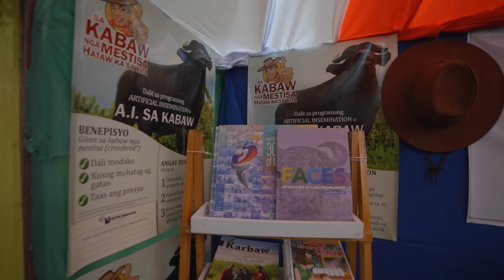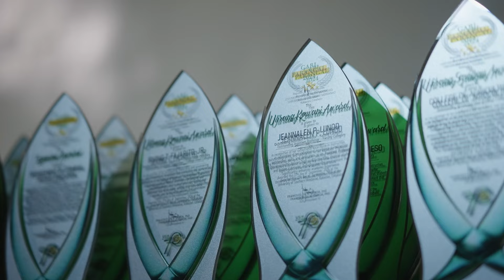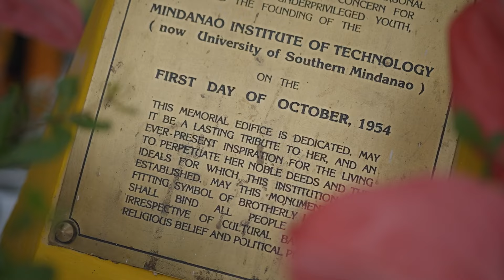USM 70th Founding Anniv Highlights 2024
USM 70th Founding Anniversary Highlights 2024.